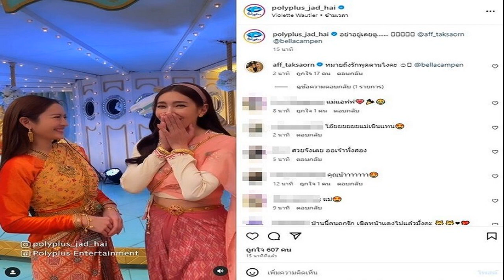พูดจริงใช่มั้ยแม่ เบลล่า กรี๊ดเลยฟังคำตอบ แอฟ มีความรัก เจ้าตัวยังเขินเองเลย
พูดจริงใช่มั้ยแม่ แห่แซวกันรัวๆ สรุปแม่มีความรักแล้ว เบลล่า กรี๊ดเลยฟังคำตอบ แอฟ มีความรัก เจ้าตัวยังเขินเองเลย
ล่าสุด เบลล่า ราณี มารายการ 3 แซ่บ งานนี้วลีเด็ดจากละครพรหมลิขิตต้องมา แล้วต้องให้คนมีความรักอย่าง แอฟ ทักษอร มาเป็นคนสวมบทบาท คุณหญิงการะเกด ด้วย

โดยเผยคลิป (ชมคลิป) วลีเด็ดที่พุดตาน ตอนมาเจอ คุณหญิงการะเกด แล้วถามคุณหญิงการะเกดว่า “คุณน้าอยู่มาได้ยังไงเหรอค่ะในบ้านเมืองแบบนี้ ผู้คนแบบนี้” แอฟ ที่รับบทเป็นคุณหญิงการะเกดก็ตอบว่า “เพราะน้ามีความรักจ้ะ
แต่ไม่รู้อินเนอร์ตอบจากชีวิตจริงหรือเปล่า ทำเอาสาวเบลล่า กรี๊ดลั่น ส่วน แอฟ พูดเองก็ออกอาการเขินเองซะอย่างนั้น โดยชาวเน็ตก็คอมเมนต์แซวแม่แอฟกันน่าดู อาทิ โอ๊ยยยยยยแม่เขินแทน , สรุป แม่แอฟ มีความรักแล้ว , อันนี้พี่แอฟพูดความจริงใช่มั้ยคะ อร๊ายยยย เป็นต้น